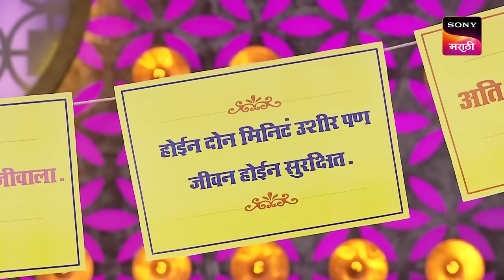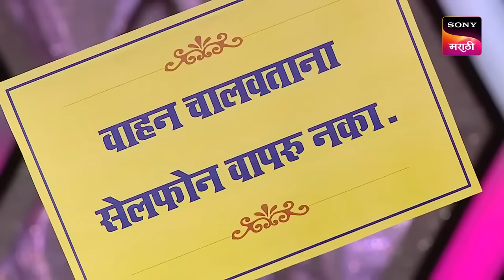Maharashtrachi HasyaJatra - महाराष्ट्राची हास्यजत्रा - Ep 306 - Full Episode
Episode 306: Dil Dimag aur Batti'
Kishor Kadam, Sonali Kulkarni, Sakhi Gokhale and, Mayuresh Pem represent their upcoming film 'Dil Dimag aur Batti' and join the laughter ride on Hasya Jatra.

About Maharashtrachi Hasya Jatra:
The best performing show is back with its new season. The best comedy talent of Maharashtra will perform hilarious skits and will compete against each other to win the season title. The performers will be judged by veteran actors like Makarand Anaspure, Alka Kubal, Prasad Oak, and Sai Tamhankar.